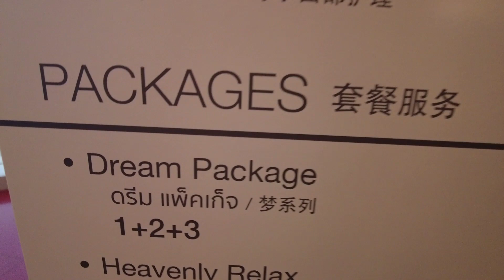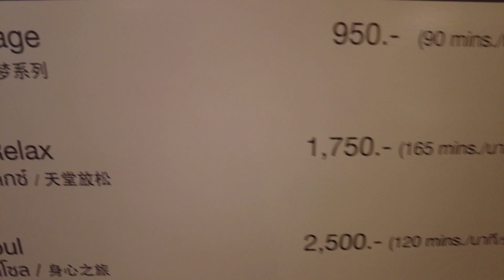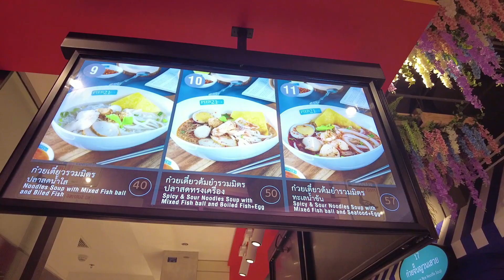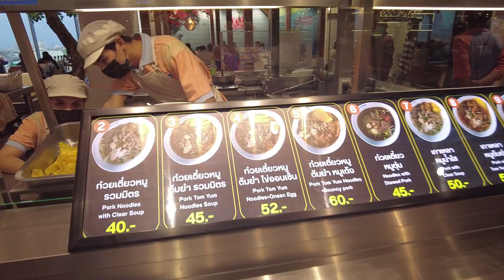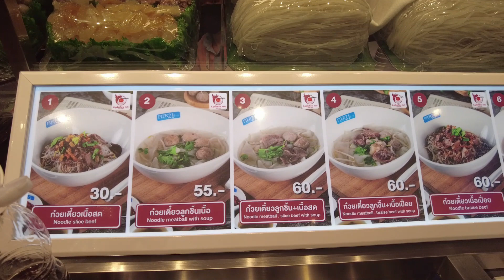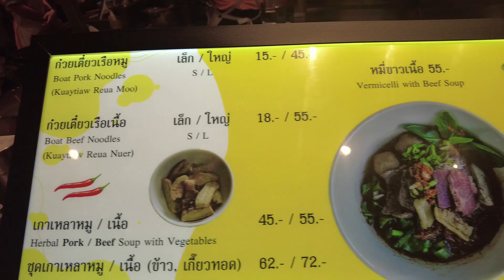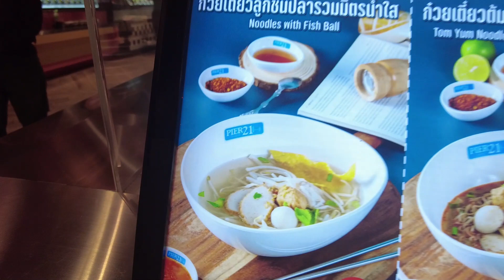터미널21 라마3 쇼핑몰 방콕4 5층 Terminal21 Rama3 Bangkok Shopping Mall F4 5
터미널 21 라마3은 터미널 21 시리즈로 방콕에서는 스쿰빗 아속에 이은 두번째 태국전역에서는  세번째 터미널 21 쇼핑몰입니다. 터미널 21 라마 3 쇼핑몰은  차오프라야강변에 위치한 쇼핑몰로 차오프라야강 아래지역인 라마3 지역, 방콕 중앙에서는 약 10킬로미터 벗어난 지역에 위치합니다.

터미널 21 라마3 쇼핑몰 인근 호텔로는 몬티엔 리버사이드 방콕호텔이 300미터 떨어져 있고 그외 ,라마다 플라자 메남 리버사이드 방콕, 차트리움 리버사이드 방콕, 차트리움 레지던스 사톤 호텔등이 있습니다. 이들 호텔에서는 미터택시로 20분내에 위치합니다.

터미널 21 라마3 쇼핑몰 주고객은 태국현지인들입니다. 외국인 비율은 5%미만이며 현지인들 위주의 쇼핑몰이므로 푸드코트는 터미널 21 아속점 대비 20-30밧 더 저렴합니다. 전체적으로 방콕 중심가 쇼핑몰보다 저렴합니다. 시설은 터미널21 아속보다 더 고급스럽습니다. 화장실 변기는 모두 고급비데가 설치되어 있습니다.

터미널21 라마3 쇼핑몰 방콕 4.5층은 한국의 5.6층에 해당합니다. 4.5층 컨셉은 샌프란시스코 마을 Sanfrancisco Village입니다.  4층에는 렛츠릴랙스 마사지, 5층에는 영화관, 피어21 푸드코트, 하버핸드 놀이터, 게임룸등이 있습니다.